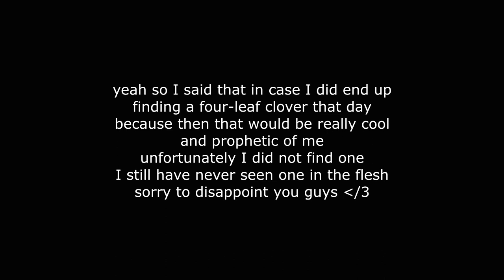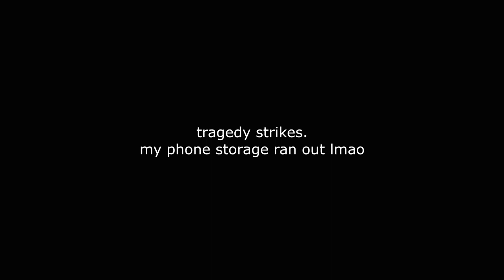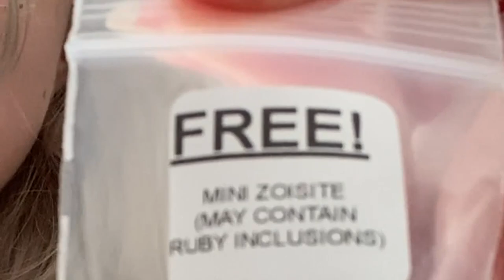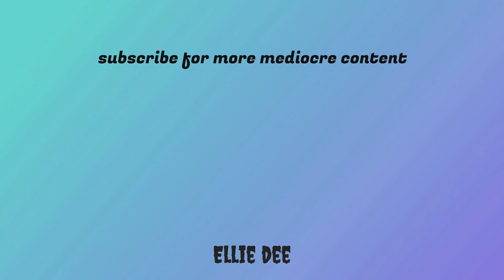making clover tea and speedrunning my cottagecore phase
I am once again entering a cottagecore phase and I am prepared to make you all suffer through it with me. consider yourself warned